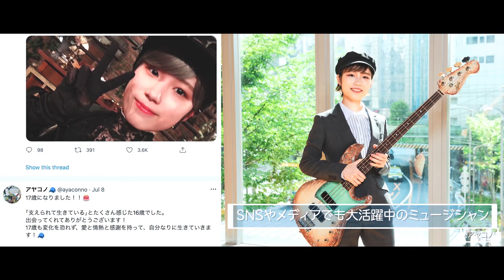【100の質問】音楽家アヤコノ、17歳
◆着用スーツ
アヤコノ
Suit HILTON

たなしん（グッドモーニングアメリカ）
Suit HILTON